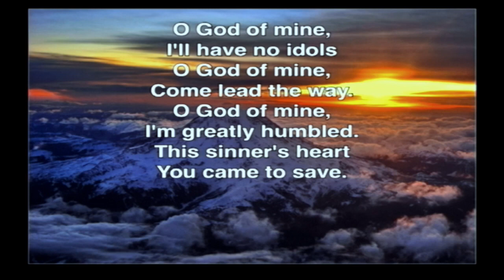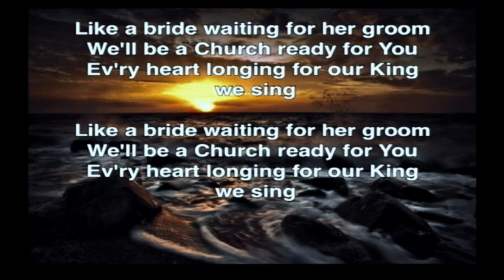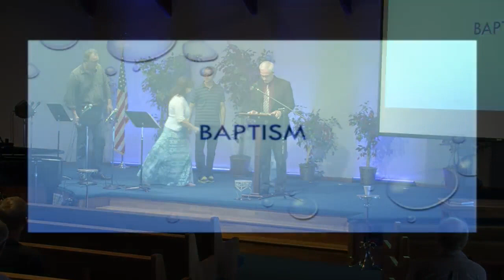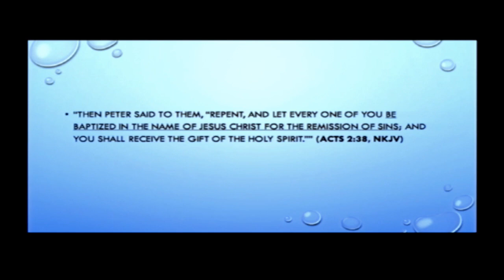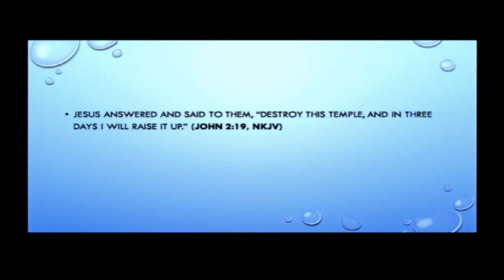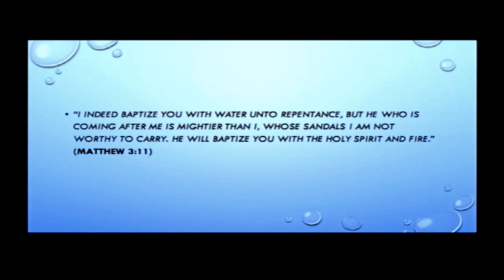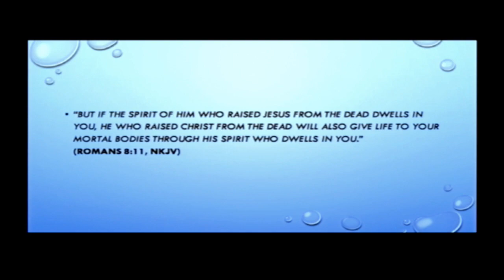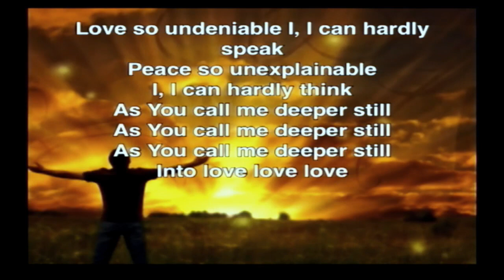7-30-2016 - "Baptism"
"Baptism"
Mat. 28:18-19; Mark 16:16; Acts 2:38; Rom. 6:3-4

Pastor Greg Lincoln
Church of God (Seventh Day)
Harrisburg, OR